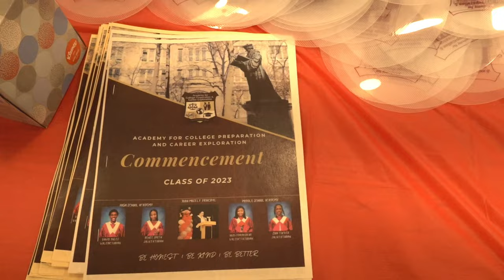Daniel Richardson Graduation 2023 Vlog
Daniel Richardson Graduation Vlog